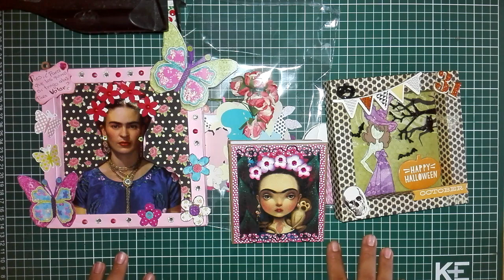Nueva temporada Scrapmoon